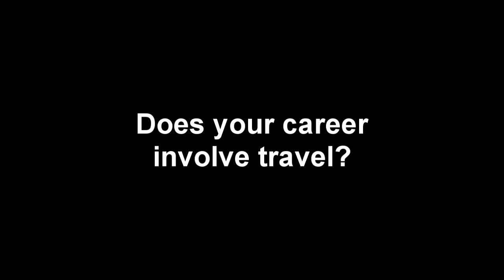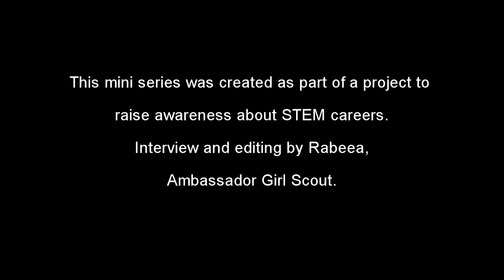STEM Job: Engineer Solutions Specialist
Meet Kay Malcolm, an engineer solutions specialist with Oracle who enjoys being able to work with technology and presenting solutions to partners.